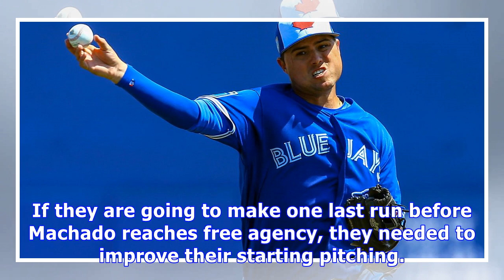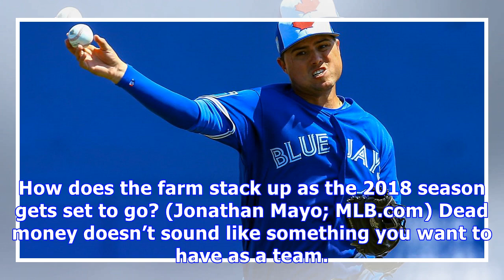Daily red sox links: the best offseason move made by each al east team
J.D. Martinez signed with the Boston Red Sox on Feb. 26. It was far and away the biggest offseason move for the team, with respect to Eduardo Nunez. It took a while to come together, but certainly made the Red Sox better and will bring in a new era of home run hitting to Fenway Park. But while the offseason was a slow one, both for the Sox and the rest of the league, they were not alone among their AL East rivals in adding (or adding by subtraction) to the roster. Here are the best offseason tra...